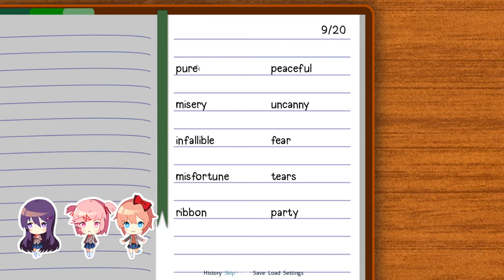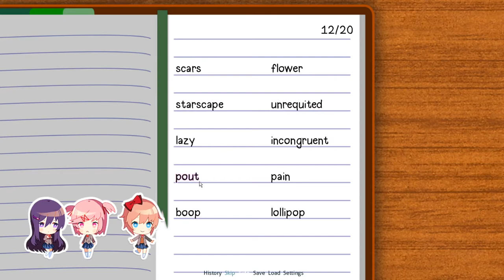A Compromising Position (Doki Doki Blue Skies Part 4) (Natsuki Route) (No Commentary)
What a compromising postition Weebing and Natsuki have been caught in. I'm gonna finish this fuckin route no matter the costs, I'm gonna finish this whole goddamn game!

Hope you enjoyed this video my demons! Don't forget to spread the word!